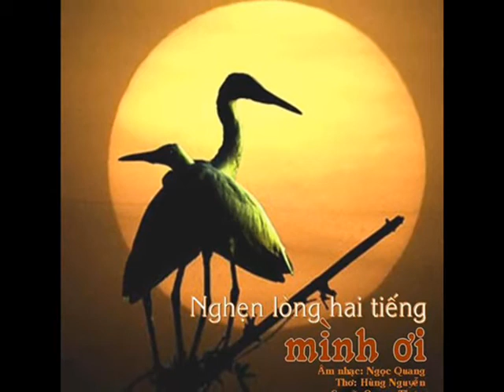Nghẹn lòng hai tiếng " Mình ơi " !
Các bạn xem và ửng hộ kênh nhạc của Ngọc Quang nhé !                                                                    ( Bấm vào đường link của từng bài để xem video )